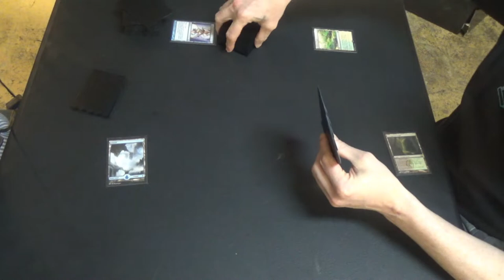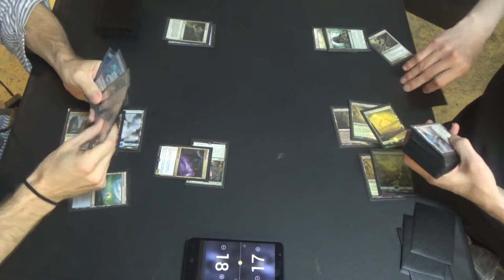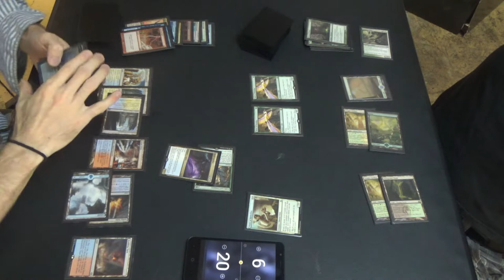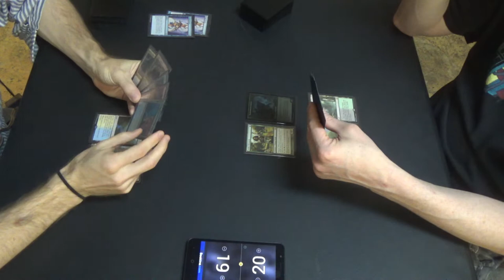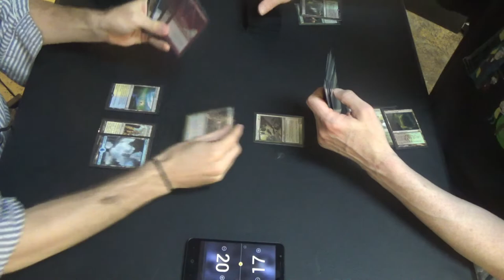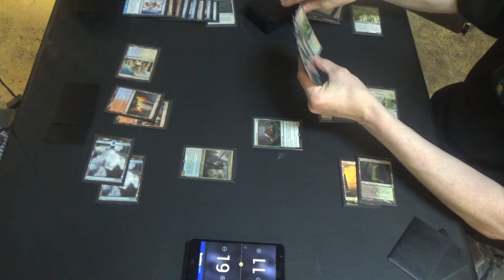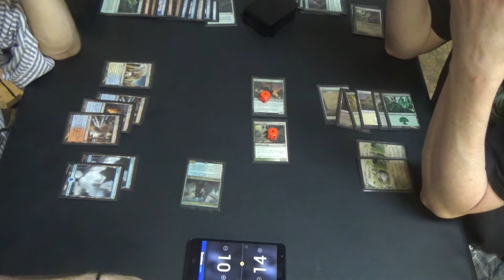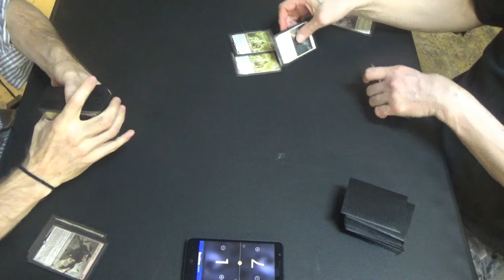Modern Magic — Jeskai Tempo vs. Devoted Company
I hope that you don't mind the commentary. Actually, please let me know if you actually prefer them. I can't make commentated matches terribly often, but I'll make them more frequently if you'd prefer.

Thanks to our patrons:
Benedetto Diab